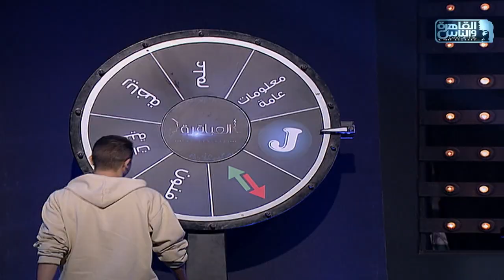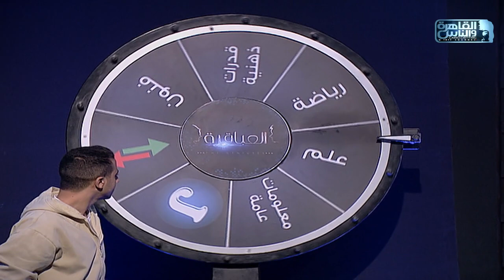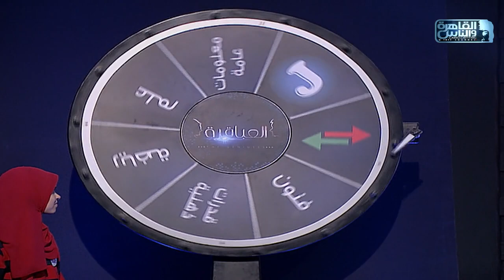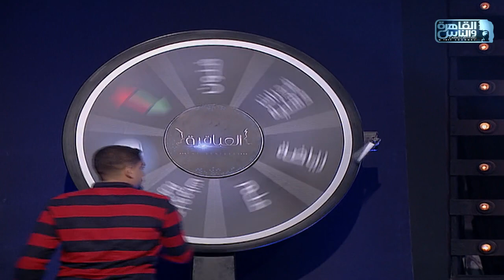العباقرة مدارس | الموسم 11 | مدرسة المقدم احمد حسين الرسمية للغات وقلمشاه الثانوية | عجلة الحظ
العباقرة مدارس | الموسم 11 | مدرسة المقدم احمد حسين الرسمية للغات وقلمشاه الثانوية المشتركة | الحلقة 8

11765 | أفقي(H) | معامل الخطأ 5/6 | معدل الترميز 27500